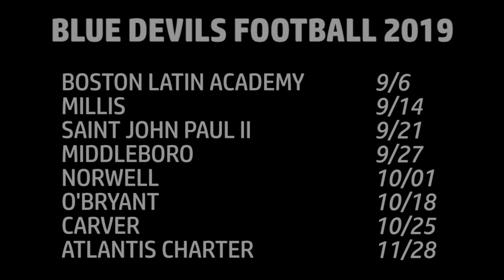Randolph Blue Devils Football 2019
The Randolph Blue Devils varsity football team continues through the season with their homecoming game, Friday the 18th.

Carson Dang

Pictures By
Kayla Hoang

Help From
Coach Simmons
Blue Devils Athletics
Devil's Advocate
Randolph High School
Randolph Fire Department